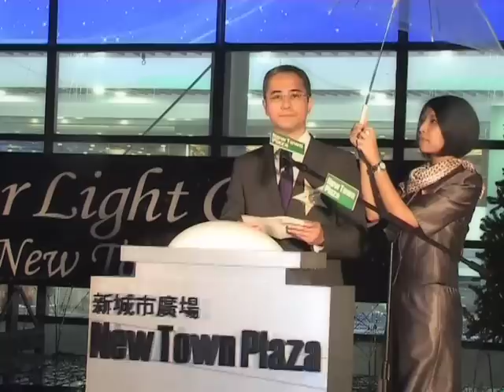新城市廣場 星光花園 聖誕燈飾匯演 Newtown Plaza Starlight Garden